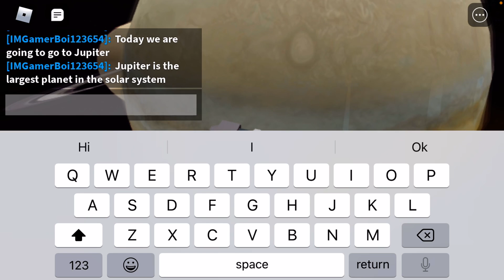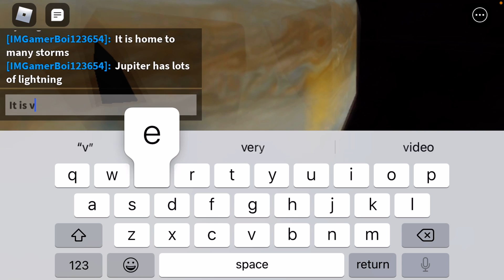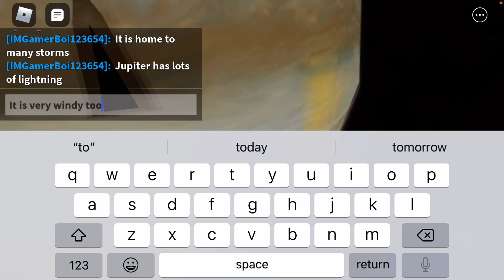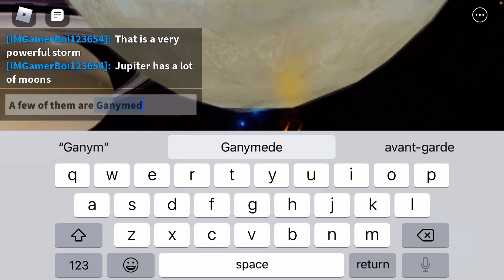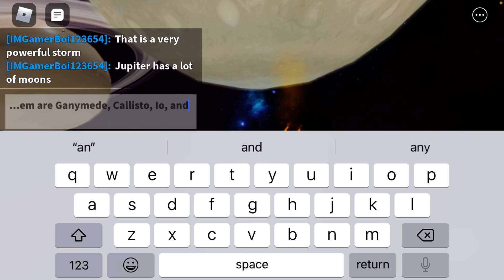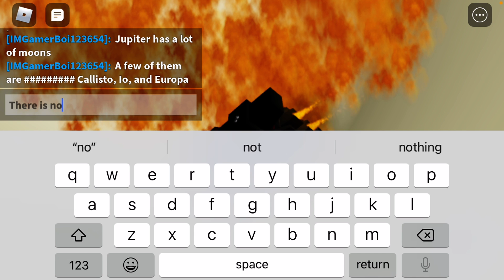Traveling through The Solar System - Part 3 - Jupiter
A big ball of Hydrogen and Helium. Make sure to comment on the video.